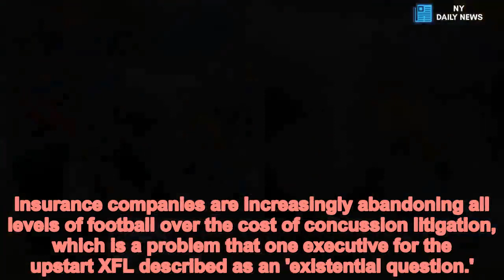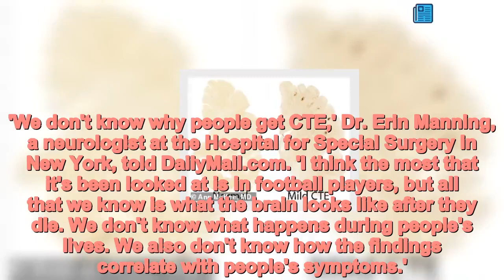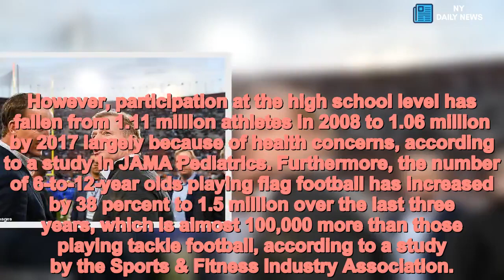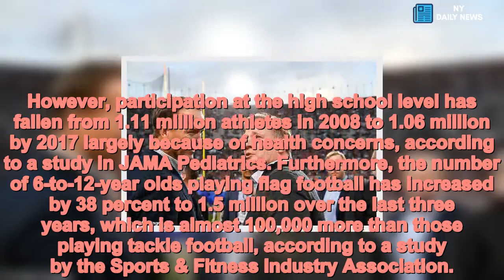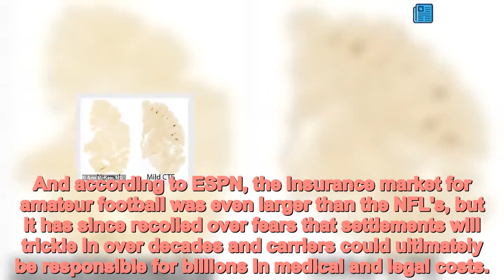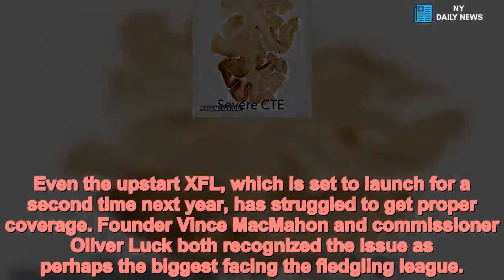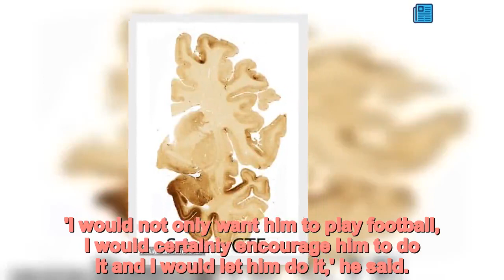Insurance carriers abandoning NFL, amateur football over concussion - Daily News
NFL,facing,existential,question,insurance,carriers,balk,concussion,litigation,fears Insurance companies are increasingly abandoning all levels of football over the cost of concussion litigation, which is a problem that one executive for the upstart XFL described as an 'existential question.'
According to a report by ESPN's Outside the Lines, the NFL currently has no general liability insurance to cover the increasing cost of concussion litigation and only one insurance company is offering any workers' compensation coverage for NFL teams.
The NFL declined to comment on the ESPN story. Neither the league nor the NFL Players Association have yet to respond to the Daily Mail's request for comment.
In 2014, the NFL agreed to a $1 billion concussion settlement with former players. Individual and class-action lawsuits have been brought against the NCAA and youth football organizations, such as Pop Warner. Currently thousands of former college football players are involved in a class-action lawsuit against the NCAA.
ESPN reported that lawsuits have been filed in at least 29 states, centering on concussion-related issues across 18 different sports and activities at both the professional and amateur levels.
According to ESPN, helmet manufacturers face similar problems. Pop Warner Little Scholars, which reportedly covers 225,000 youth players was recently forced to switch carriers after a subsidiary of AIG refused to grant coverage without a neurological injury waiver.
'People say football will never go away, but if we can't get insurance, it will,' Pop Warner executive director John Butler reportedly told colleagues after learning that only a single carrier was willing to provide head-trauma coverage, according to ESPN.
Pop Warner's medical director Dr. Julian Bailes – a member of the NFL's Head, Neck and Spine Committee – told ESPN that 'insurance coverage is arguably the biggest threat to the sport.'
Tackle football was already facing existential problems related to concussions without the issue of insurance hanging over the sport.
In 2016, the NFL executive vice president of health and safety initiatives Jeff Miller acknowledged the link between football and the degenerative brain disease chronic traumatic encephalopathy in remarks to a congressional committee.
Although the remark could expose the league and its insurers in future concussion litigation, Miller's statement has been disputed both inside and outside the sport.
'We don't know why people get CTE,' Dr. Erin Manning, a neurologist at the Hospital for Special Surgery in New York, told DailyMail.com. 'I think the most that it's been looked at is in football players, but all that we know is what the brain looks like after they die. We don't know what happens during people's lives. We also don't know how the findings correlate with people's symptoms.'
In 2017, Boston University's CTE Center released a study that posthumously diagnosed 110 out of 111 former NFL players with CTE.
Since then, CTE has rem